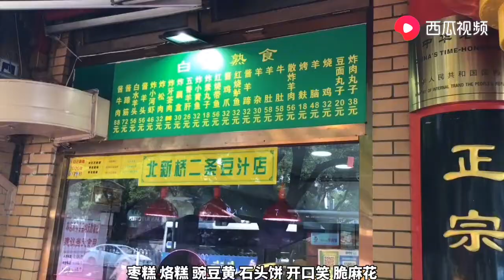京城老字号门钉肉饼您吃过吗？6块一个，太过瘾了，咬一口满嘴肉 | 九门儿